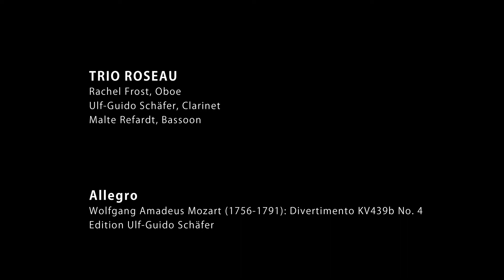Mozart: Divertimento Nr. 4 KV439b, Allegro - played by Trio Roseau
The famous Divertimento Nr. 4 KV439b, 1st movement, played by Trio Roseau:
Rachel Frost, Oboe
Ulf-Guido Schäfer, Clarinet
Malte Refardt, Bassoon

This recording is part of the second CD by Trio Roseau which has been published by Musikproduktion Dabringhaus & Grimm (MDG) and was nominated for the "Opus Klassik"-Award 2020 in two categories: "Kammermusik" und "Innovative Audioproduktion des Jahres".
The Score has been edited by Ulf-Guido Schäfer.